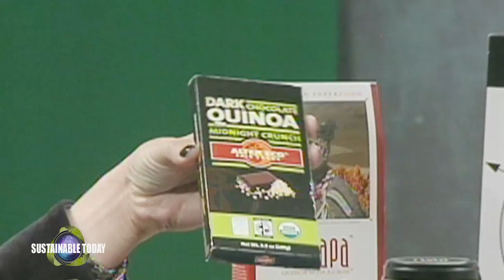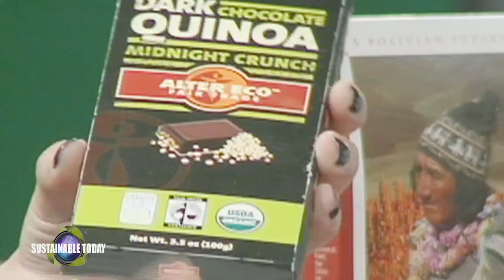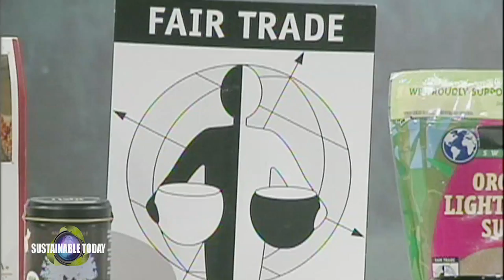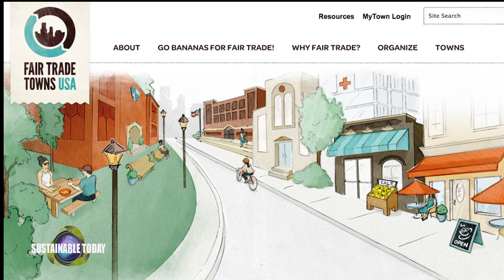1312 Fair Trade Part 3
The interview features Katie Barrow, PR manager for Fair Trade USA. It is the only independent third party certifier of fair trade products in the US. Our interview continues as Katie explains what fair trade is, its history and how it's certified and verified. Social as well as economic impacts on developing world producers is examined.